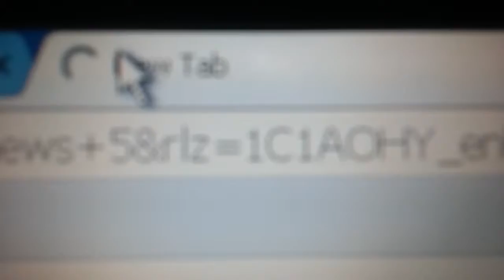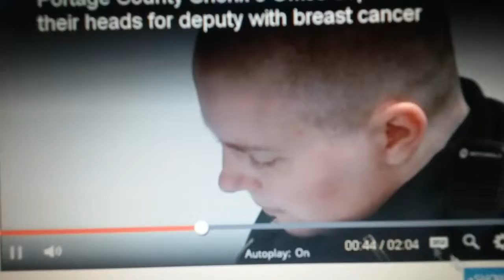Brest canser I wish all the ones with brest canser good luck